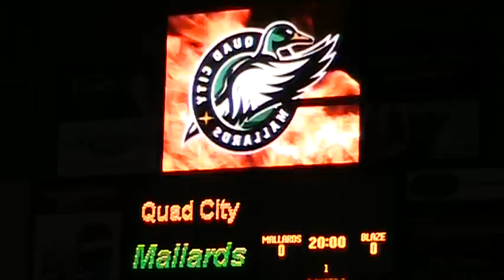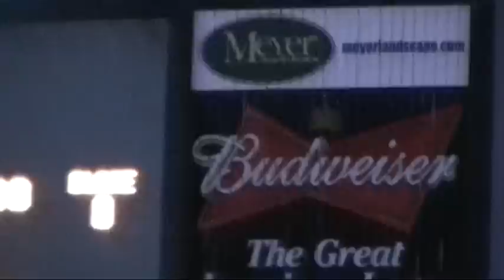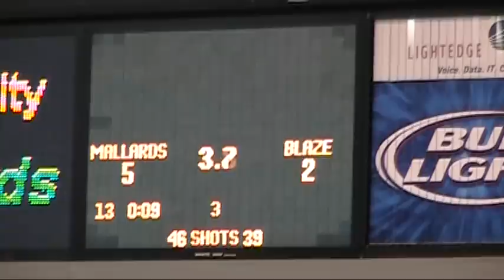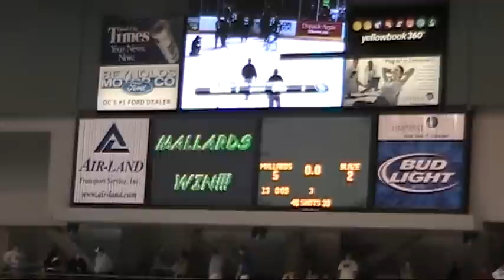Morrison Southside 5th Grade Chorus sing the National Anthem at the Quad City Mallards game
The Morrison Southside Elementary School 5th Grade Chorus sing the National Anthem at the Quad City Mallards hockey game at the i wireless Center, Moline, IL, March 24, 2012.